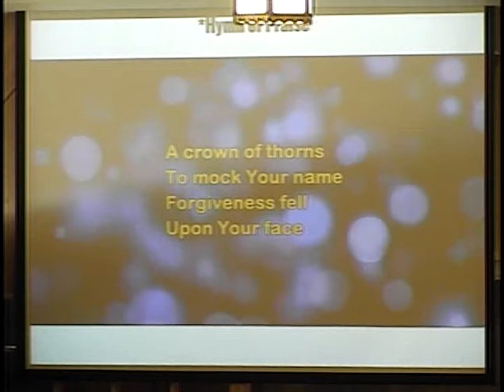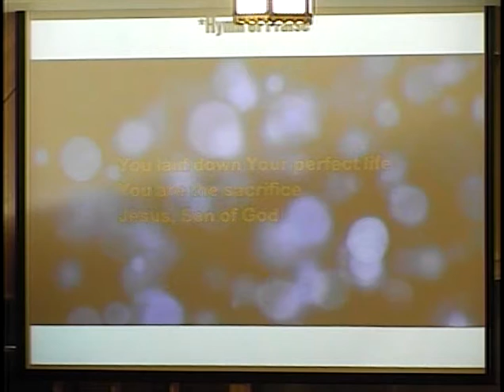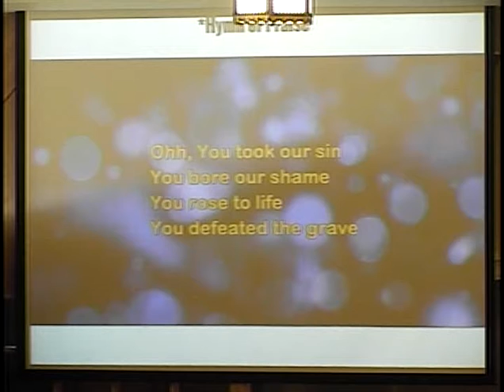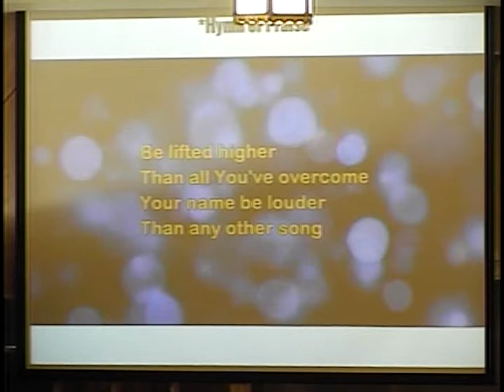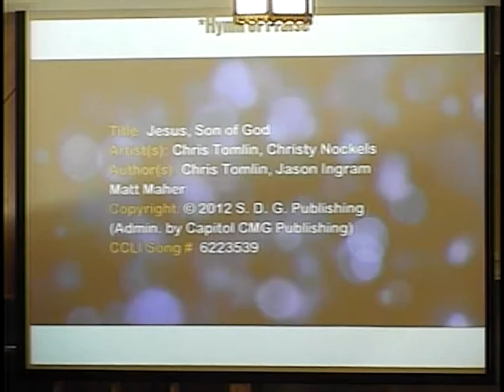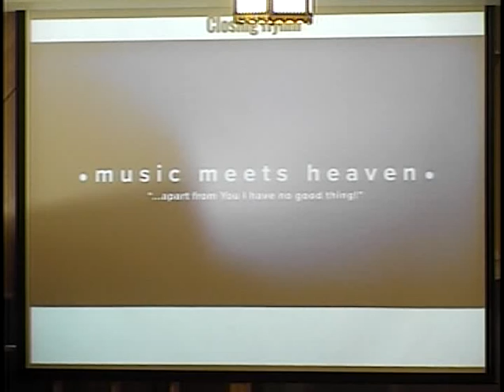May 16, 2021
A celebration of Jesus' Ascension and "Famous Last Words," a message based on Luke 24:44-53.